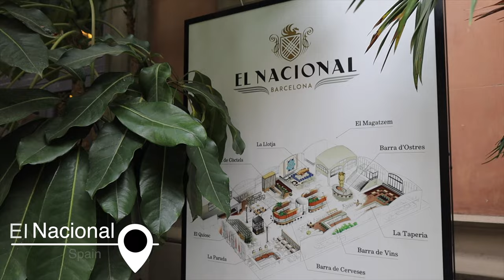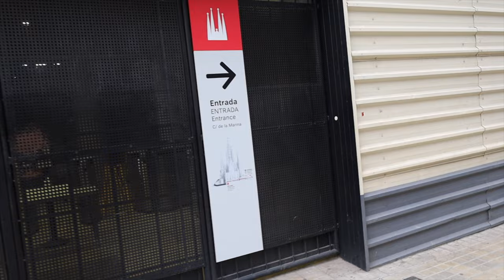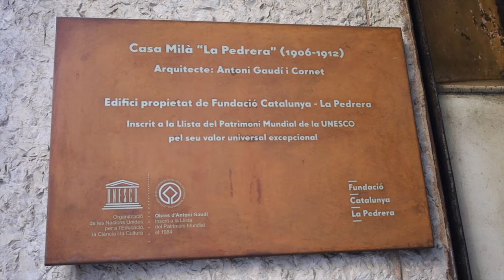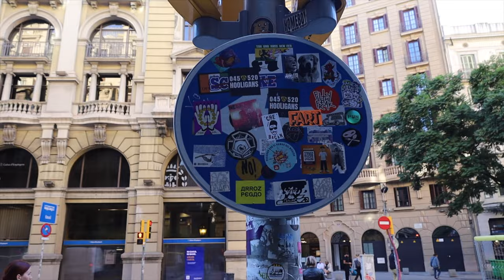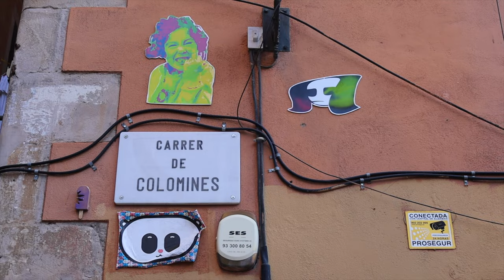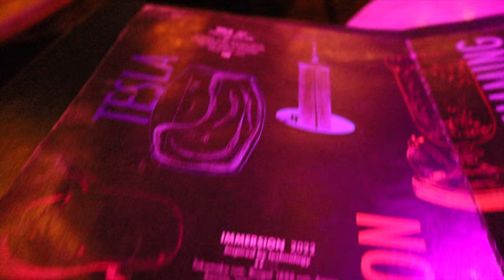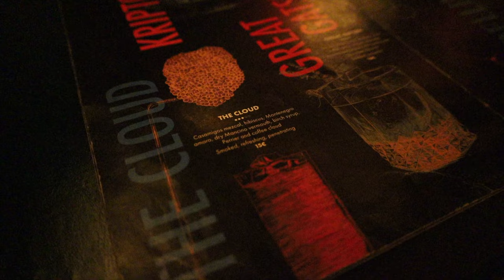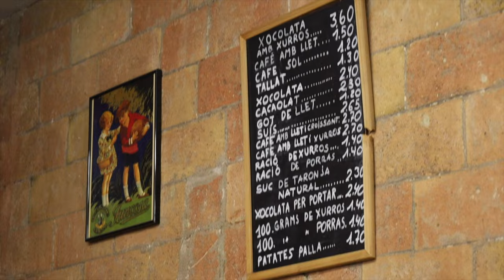Barcelona's Top Spots and Cocktails at Paradiso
Let's go to the best bar in the wold! Paradiso, located in Barcelona, was voted the number 1 bar in the world! In this vlog, we take you all around Barcelona and show you the TOP things to do! From food markets, local drinks, architecture and MORE- let's explore Barcelona together.

You can buy us a coffee and we will personally thank you in a future video. We also send out a monthly newsletter filled with exclusive content, travel hacks and more!

If you’re new here, WELCOME FRIEND! We are Evan and Lemon. In January 2022 we quit our jobs in the restaurant/bar industry to live out our dreams and travel for a year! We are currently exploring Western Europe. We look forward to sharing our adventures with y’all and hope it inspires you to live out your travel dreams too!

Want to know how we saved enough money to travel for a year?

Want to learn a new skill? Check out Skillshare- an online learning community where you can learn or improve just about anything!